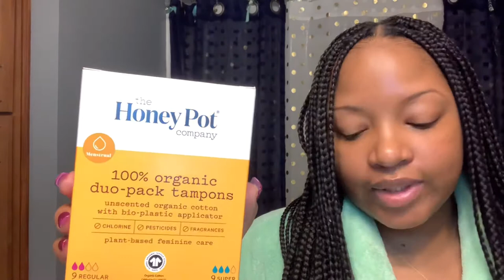The Honey Pot Organic Pads & Tampons Review…Worth The Hype? First Time Using, Honest Opinion!!!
feminine carefeminine washhoney pot commercialhoney pot companyhoney pot feminine washhoney pot padshoney pot reviewis the honey pot feminine products worth itorganic padsthe honey pot cothe honey pot co made for all womenthe honey pot commercialthe honey pot companythe honey pot company full reviewthe honey pot feminine washthe honey pot hypethe honey pot sensitive feminine wash reviewthe honey pot reviews

 If You Are Wanting To Buy Some Honey Pot & Want To Know The Price Here’s The Links To Everything I Used In My Video